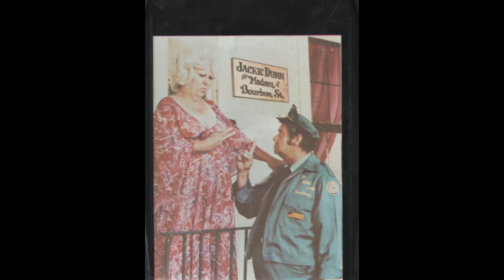Gene Tracy presents Jackie Dunn: "The Madam Of Bourbon Street" (full album)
Gene Tracy introduces us to Miss Jackie Dunn, the "Madam Of Bourbon Street" and steps aside so that she can tell jokes about truck drivers, whorehouses and other unprintable things. By her delivery, you can tell that she hung out with Gene quite a bit. This was her only release. The audio comes from the original 8-Track cartridge, just the way you first heard it.